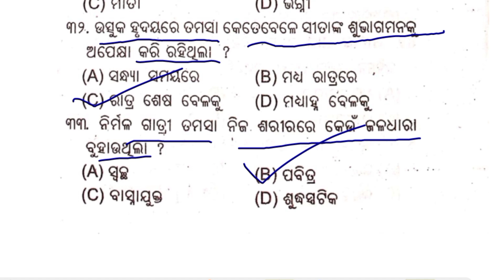mangale aila Usha short questions class10 // sa2 exam preparation // Sahitya SA2 EXAM mcq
sahitya
Mcq
short questions
sa2 exam
class10
odia